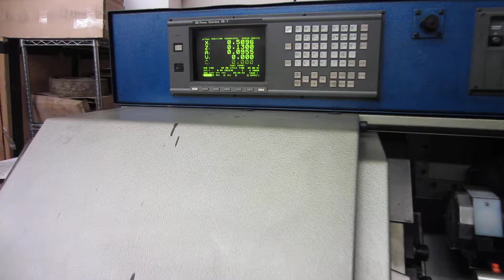TORNOS SCREW LATHE MACHINE